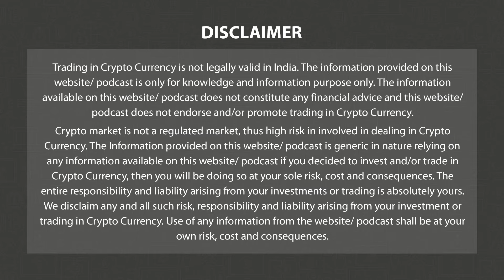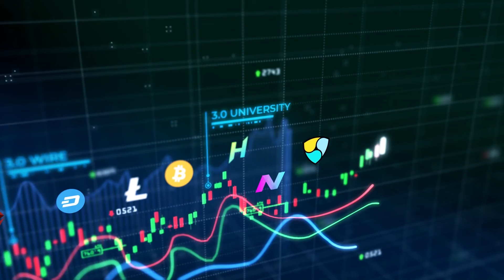Optus User Database Hacked | Crypto Crimes | 3.0 TV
3.0 TV is a news channel which gives you the latest news on blockchain and cryptocurrency on a daily basis which include Bitcoin (BTC), Ethereum, LUNA, UST, DogeCoin, etc. We also give information related to NFTs, Metaverse, crypto scams and other educational information.

Optus has been given an ultimatum of one week from its alleged hacker, who is demanding a ransom of US$1 million in cryptocurrency Monero, else threatening to sell customer data on the internet.
The post adds: “Optus if you are reading! price for us to not sale data is US$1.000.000. We give you 1 week to decide”